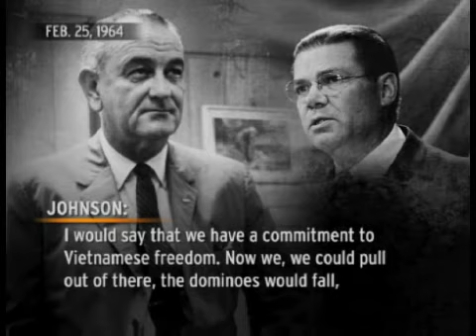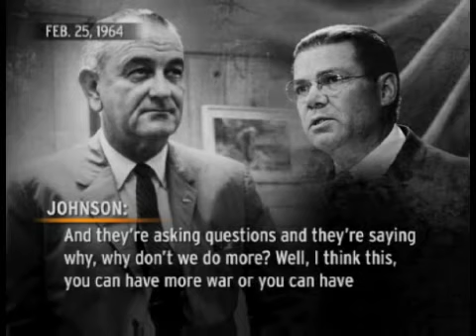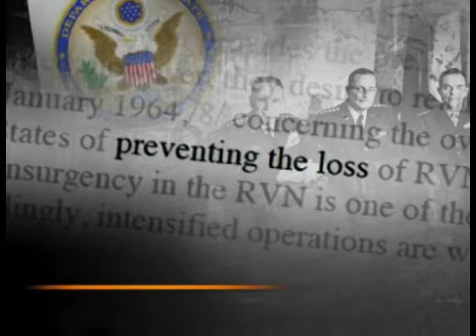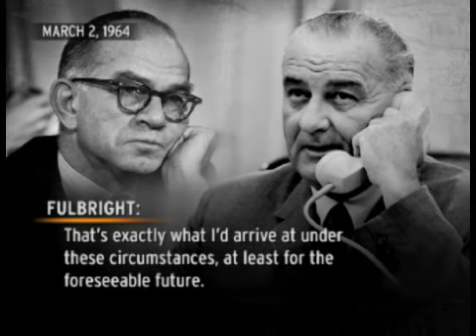Bill Moyers: LBJ's Path to War (1)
Bill Moyers considers a President's decision to escalate troop levels in a military conflict. Through LBJ's taped phone conversations and his own remembrances, Bill Moyers looks at Johnson's deliberations as he stepped up America's role in Vietnam. Explore a multimedia timeline.